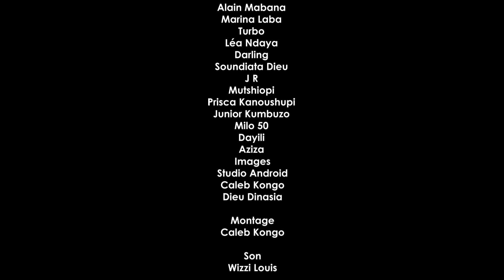"COUPLE EN DANGER " EPISODE 2